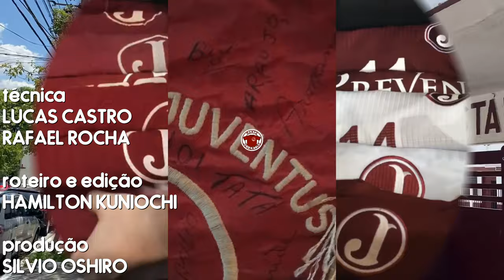Por que o Juventus da Mooca é grená? | Manto Juventino com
Participação Especial do Leo (não é o Gui) do canal Resenha Futebol. Link para o canal dele

Colocamos a equipe de investigação do Aqui Agora nas ruas para investigar uma reclamação de um cidadão italiano indignado com o fato de o Juventus da Mooca ser grená e não preto e branco.